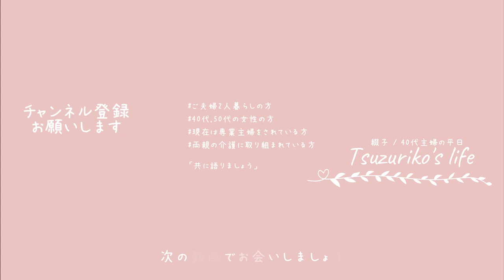【主婦Vlog】知りたい？子なし主婦、家事以外に行う事｜平日は何を食べ、何をし過ごすの？｜家事｜掃除｜料理｜主婦ルーティン｜主婦の1日｜子なし｜専業主婦｜40代｜50代｜アラフォー｜アラフィフ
□■＃ 206　家事以外って何してる？🍇
まぁ、基本自分のしたい事をしているのですが、
それが家事に繋がる事だったり、全く自分の用事だったりそれぞれであります
声をひそめて本当の事を言いますと、
動画の撮影と編集をしているのってのが真実ではありますが・・・

テレビを見る習慣も楽しもないし、YouTubeをやってる割にはここだけの話
そんなにYouTubeは観ないし・・・
料理は基本好きじゃないので手の込んだ料理をする訳でもなく・・・
あぁ、私って人に語れる程毎日大した事をしてはいませんでした・・・汗

□■CHAPTER
00:00 オープニング
00:30 卵形のカプセルって？
02:29 小さな鉢植え
04:08 自分専用の棚の整理をする
05:51 棚の中にあった小物とは？
07:25 棚の扉をはめる
08:50 葡萄を食べる
11:25 素敵なガラス瓶は意外にも身近にあった
13:22 エンディング

□■ITEM
・パソコンデスク/L字型/120cm幅/2段シェルフ付/ブラウン
・SKJ/リビング扇風機/立体首振り機能/ホワイト